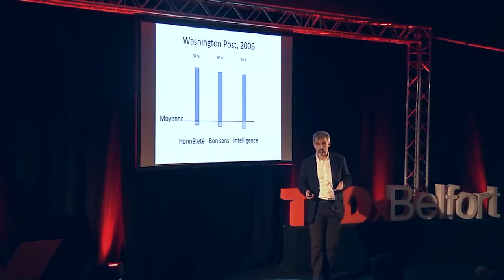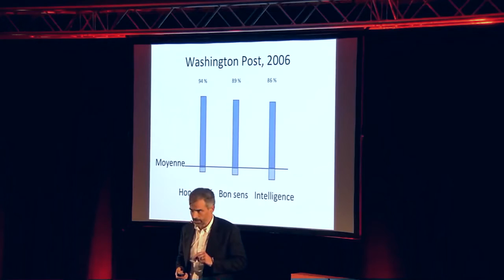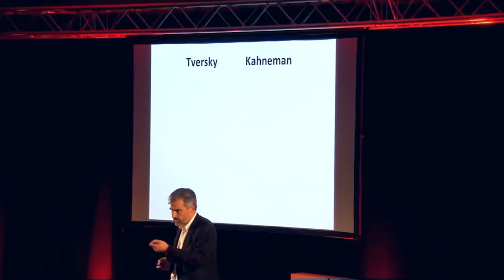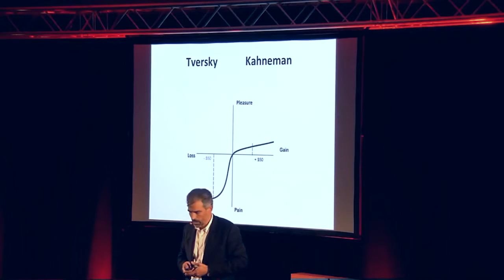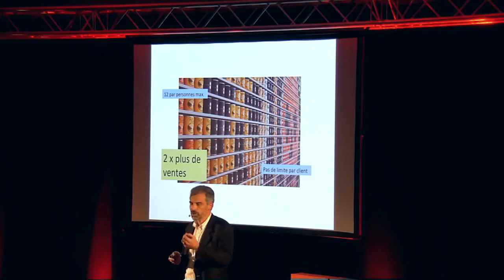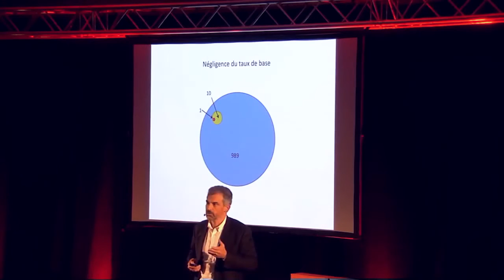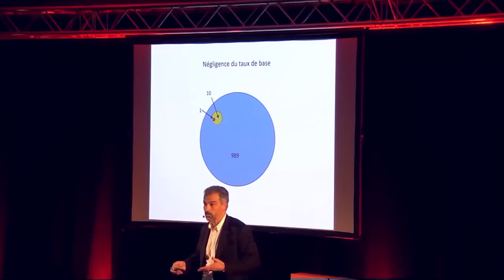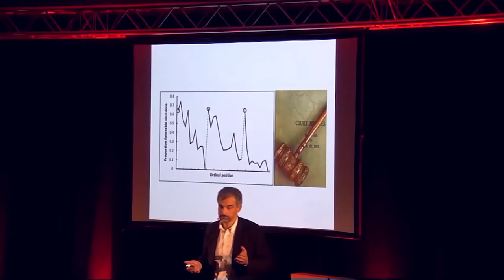L’intelligence au défi : les illusions cognitives | Jean-Christophe de MESTRAL | TEDxBelfort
Les illusions cognitives représentent un miroir fidèle des capacités mentales de l’Homme. Ces illusions sont récurrentes, systématiques et souvent robustes. En prendre conscience, c’est faire la moitié du chemin vers de meilleures prises de décision.

Physicien, analyste financier, auteur d’un livre sur l’énergie nucléaire du futur, cofondateur d’iThEC (international Thorium Energy Committee à Genève), administrateur de diverses entreprises, il démarre sa carrière dans la finance avant de bifurquer vers la science. Il crée une société active dans l’application de l’intelligence artificielle dans le domaine de l’économie. Ses intérêts –en dehors d’un mandat politique local- comprennent les problèmes liés à la prolifération nucléaire et à la sécurité en général. Il est également passionné par plusieurs aspects de la psychologie, et en particulier les techniques de négociation ainsi que les illusions cognitives et leurs applications.